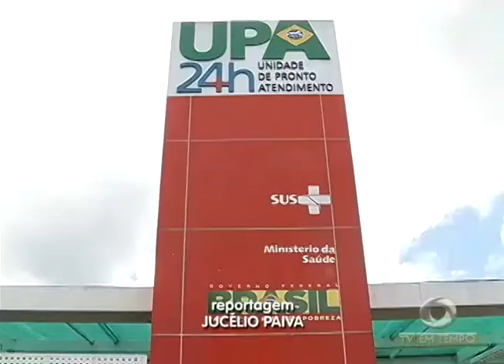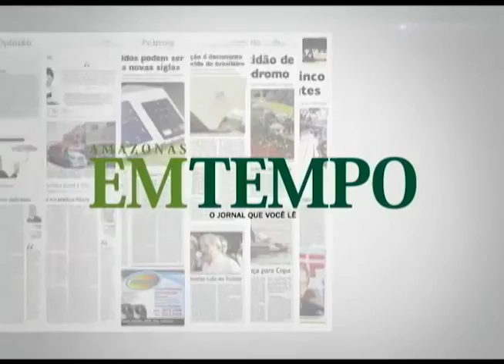BOLETIM EM TEMPO - NOITE (11.04.2016)